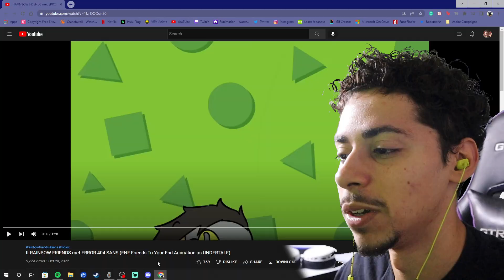If RAINBOW FRIENDS Met ERROR 404 SANS (FNF Friends To Your End Animation as UNDERTALE) REACTION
ERROR 404 SANS is EXPOSED for having THE MOST EXPENSIVE ROBLOX CLOTHING ITEM!!!

If error 404 sans met rainbow friends

If error 404 sans was in rainbow friends

Error 404 Sans rainbow friends

Rainbow friends error 404 sans

Error 404 Sans rainbow friends animation

If error 404 sans met rainbow friends animation

If error 404 sans met rainbow friends reaction

If error 404 sans was in rainbow friends reaction

Error 404 Sans rainbow friends reaction

Rainbow friends Error 404 sans reaction

If Error 404 sans fought rainbow sans reaction

Error 404 Sans rainbow friends animation reaction

If sans met rainbow friends animation reaction

If sans was in rainbow friends animation

If sans was in rainbow friends animation reaction

If Error 404 sans was in rainbow friends Roblox animation

Roblox animation

Undertale animation

If sans met rainbow friends

If sans was in rainbow friends

Sans rainbow friends

Rainbow friends sans

If sans fought rainbow sans

Sans rainbow friends animation

If sans met rainbow friends animation

If sans met rainbow friends reaction

If sans was in rainbow friends reaction

Sans rainbow friends reaction

Rainbow friends sans reaction

Sans rainbow friends animation reaction

If sans was in rainbow friends Roblox animation

If sans was in rainbow friends roblox animation as Undertale

 If sans was in rainbow friends Undertale animation

If sans was in rainbow friends Roblox animation reaction

Roblox animation reaction

Undertale animation reaction

If sans was in rainbow friends roblox animation as Undertale reaction

 If sans was in rainbow friends Undertale animation reaction